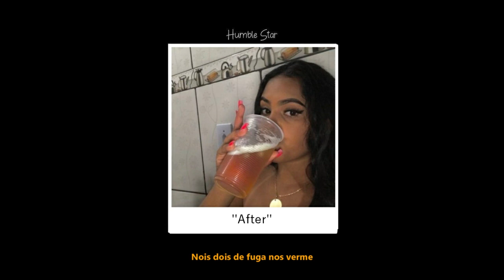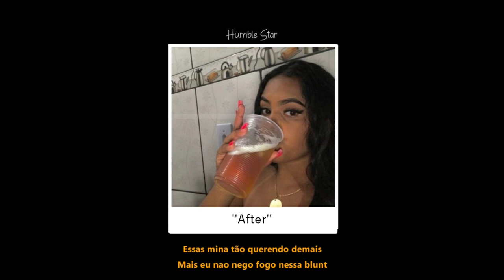Jovem Rag - After 🔥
segue: @jovemrag

letra:
Pego minha bolsa da louis vi

Jogo esse drip na minha bi

Levo ela logo pro after

Ligo as luzes que lembram lean

Ela jogando é tão sexy

Deixo molhada sua pussy

Nois dois de fuga nos verme

Amo quando você fuck

Gasto dinheiro no shopping com a bi
To enjoado de viver assim
Compro as roupas e tudo que der

Ela se sente rainha pois é
Compro o mundo com o cartao black

Mostro pra ela a vida do chefe
Ontem não tinha eu andava apé
Hoje de nave com a minha de fé

Eu mudei tudo quando eu te vi
Pensei que era mais facil assim
Preto mais rico fica mais facin
Voo tão alto to tipo aladim

Ela gosta do
Meu drip assim

Sempre tranquilo faço hitzin
Passo minha conta sobe o meu dim
Acho que essa vida não vai ter fim

Pego minha bolsa da louis vui

Ela ligando a noite pra mim
Manda a loc e pede pra vir
Pede umas flores sem ser de jardim
Quer os contatos pra fumar weed

Olha essa bi anda muito na bad
Vou atender mais eu sei que ce quer
Passar a noite se sentindo flex
Sabe minha vibe te deixa relax

Dropo esse xan
Dentro da minha sprite
Olho vermelho no meio da party
Todas elas eu sei que são mo pati
Tudo girando American pie

Baybe eu sei que ce fode demais
Deita na cama se sente bem high
Essas mina tão querendo demais
Mais eu nao nego fogo nessa blunt